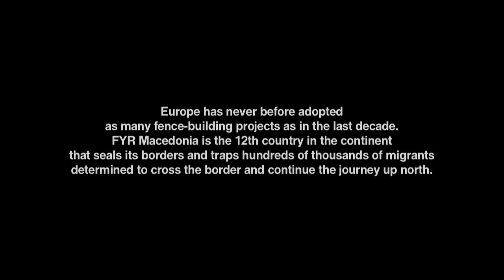Trapped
Macedonia has constructed a barbed wired fence border in November 2015, to deter people from entering the country illegally via Greece. Under the current regulation, only the immigrants from Syria and Iraq are allowed to cross into the Balkan country.  In February 2016, Macedonia erected a second fence becoming the 12th country—along with Bulgaria, Serbia, Croatia, Slovenia, Austria, Hungary, Estonia, Ukraine, Spain and Turkey—in the European continent to fortify its border joining Greece. As Europe seals its borders by building razor-wire fences to block the influx of migrants, xenophobia and nationalism poisons the open borders policy and the “democratic” values of Europe.
However, there is no relief for migrants even when they survive the deadly journey to Europe. They still risk beatings and tear gas filled clashes—usually due to delays in the registration process—from border control law enforcement during their long arduous journey by foot under extreme weather conditions to reach northern Europe. Now, they can not travel beyond Greece, as border control has tightened up in fear of migrant invasion and terrorism. They are trapped.